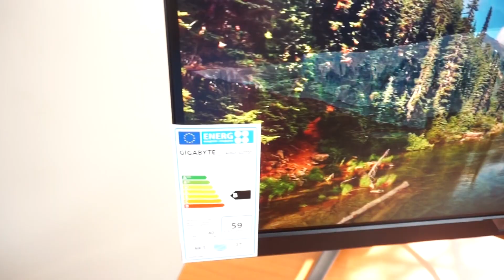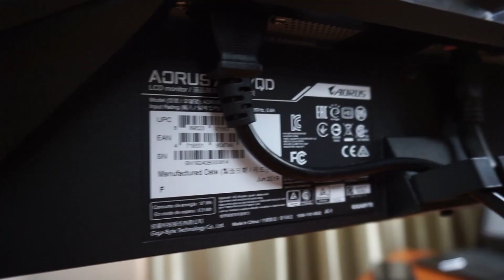AORUS AD27QD | GIGABYTE LIBAS 1440P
Dapatkan discount khusus di link berikut ini.